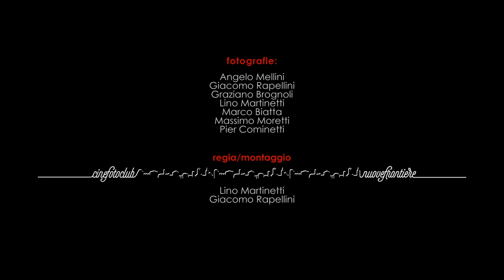Villachiara in foto